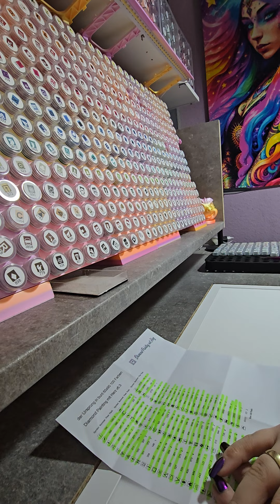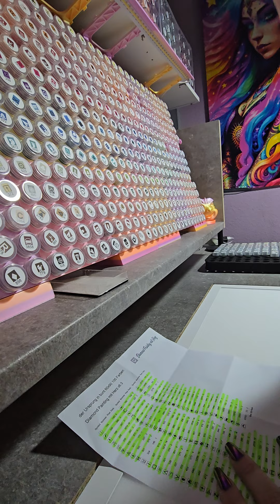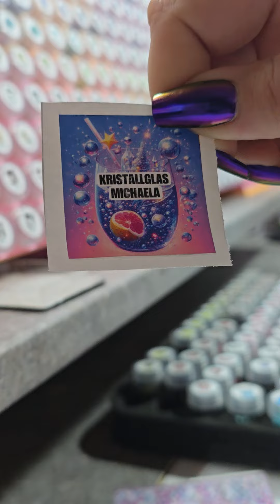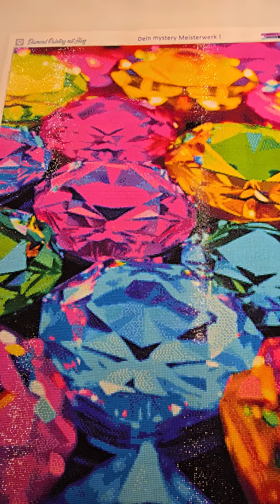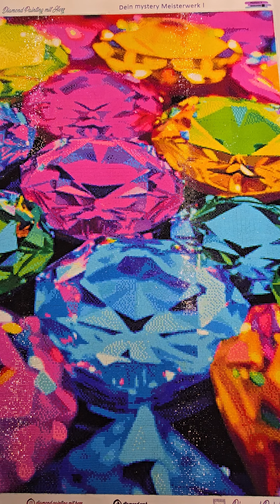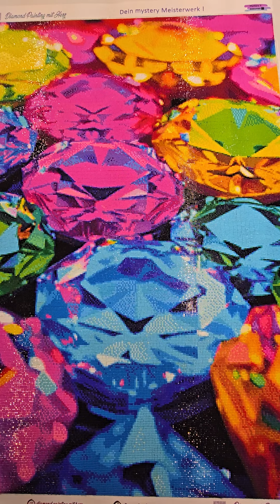Diamond Painting mit Herz Vlog 72 Ergebnis Communityprojekt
Heute seht ihr das fertige Ergebnis vom Mystery 3 der Ursprung in bunt